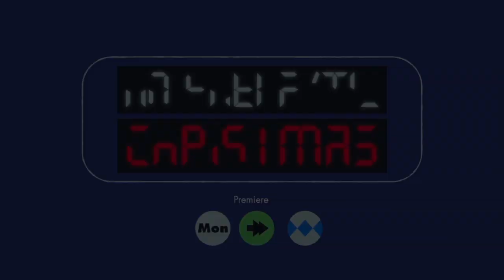A Christmas Sleepover | No Sleep 'Til Christmas Sneak Peek | Freeform Original Movie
Odette and Dave Annable play two people who just happen to get a better night's sleep when they're together. Don't miss the premiere of No Sleep 'Til Christmas, a Freeform original festive romcom, airing on Monday December 10, 9pm/8c.